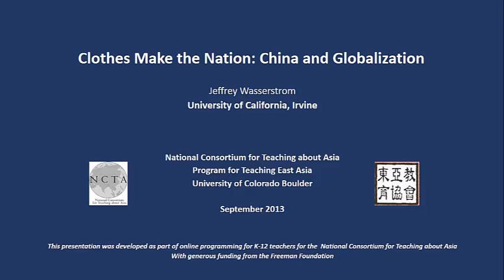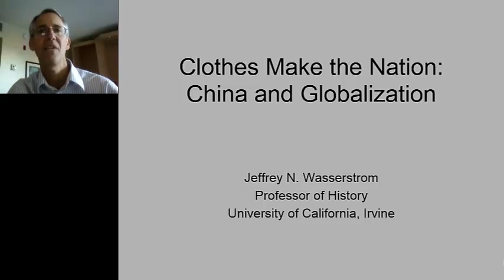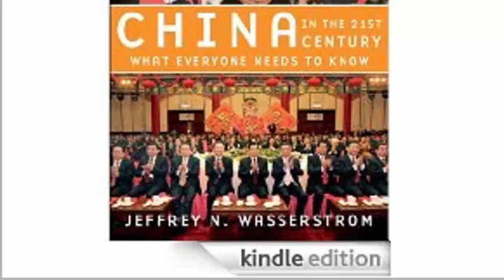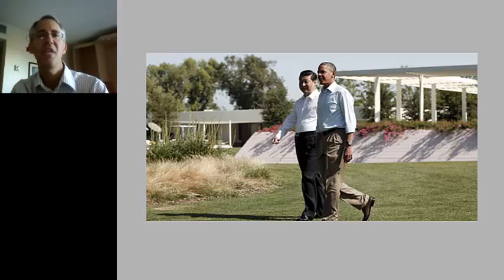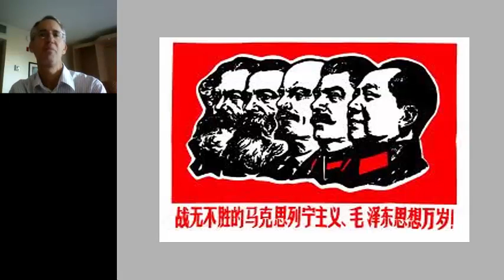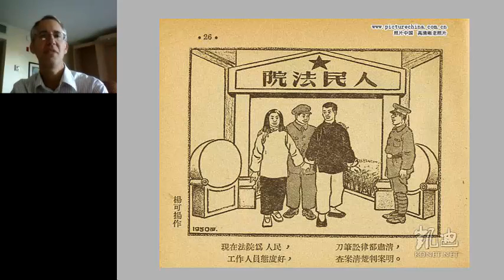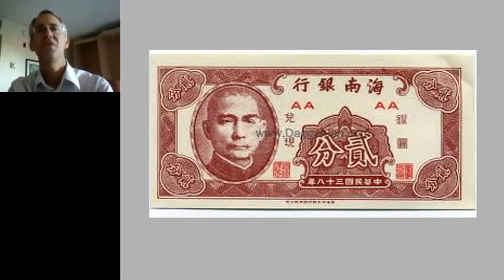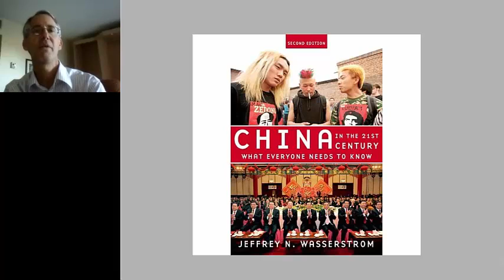Clothes Make the Nation: China and Globalization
Clothes Make the Nation: China and Globalization. Prof. Jeffrey N. Wasserstrom, University of California, Irvine. National Consortium for Teaching about Asia (NCTA), September 2013.